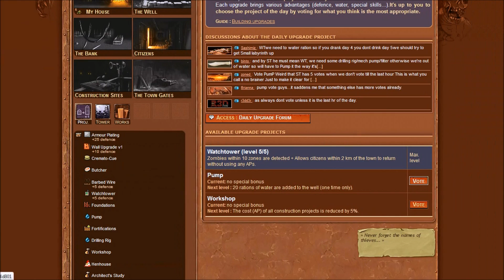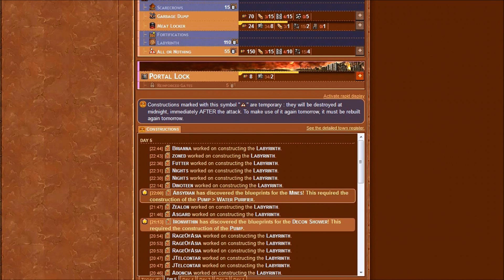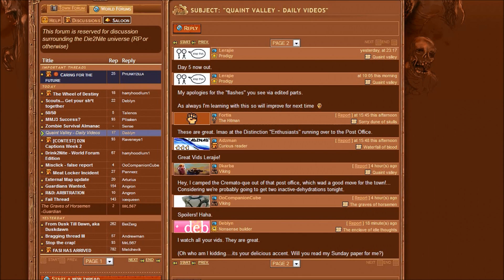Die2Nite - Quaint Valley Day 6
Quaint Valley Day 6, now with 30% more binto.